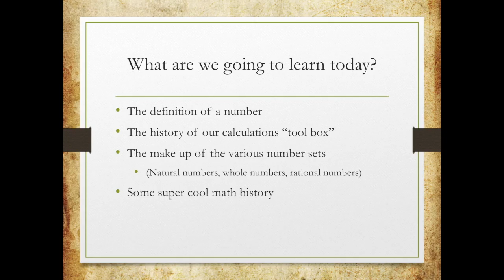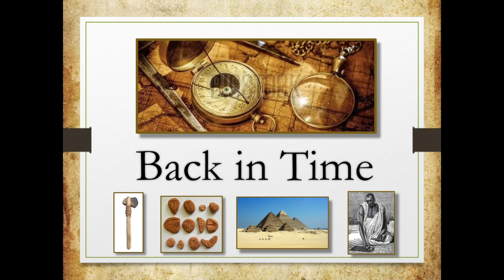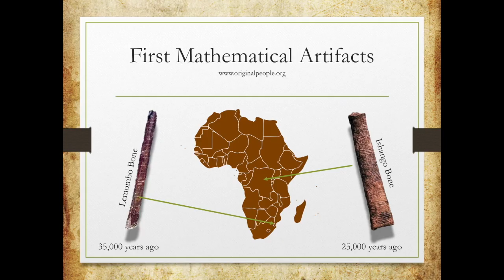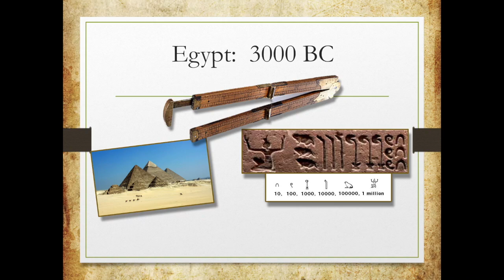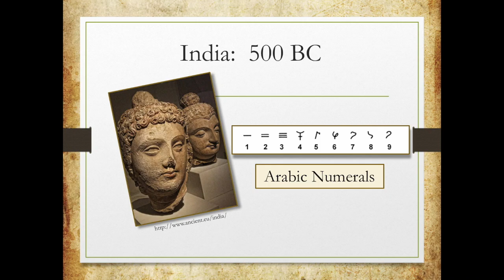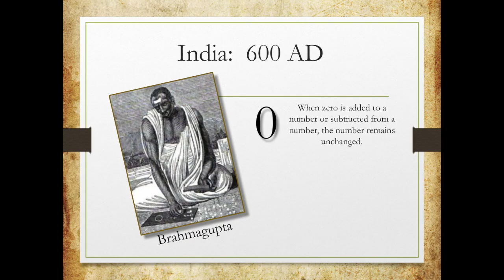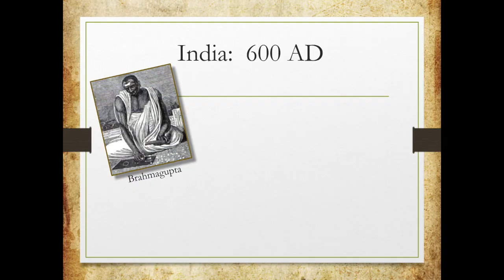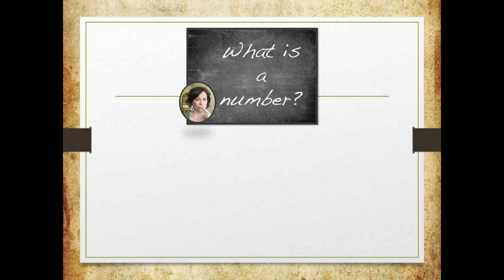The History of Numbers (It's more fun than it sounds)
You've heard of rational numbers, whole numbers, natural numbers...  but WHERE do they all come from and WHY all the distinctions?

It's actually more interesting than it sounds.  I mean... that thing about zero!?!?!  Who knew?  (You'll have to watch the video to find out...)    Or the Egyptians and their crazy way of making fractions!  So cool!

It's a long video...13:34, but hang in there!  Sit back, relax, and enjoy the math.

Learning Objectives:

--The definition of a number

--The history of our calculations “tool box”

--The make up of the various number sets
(Natural numbers, whole numbers, rational numbers)

--Some super cool math history